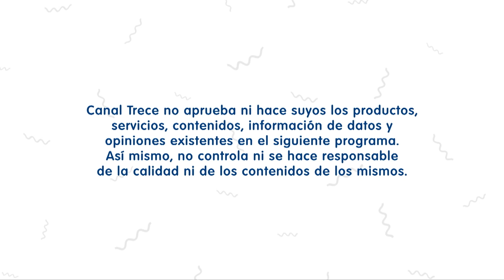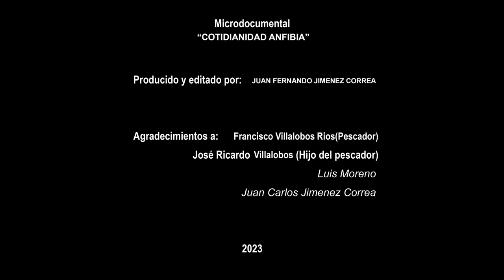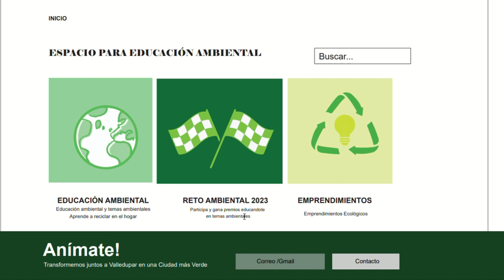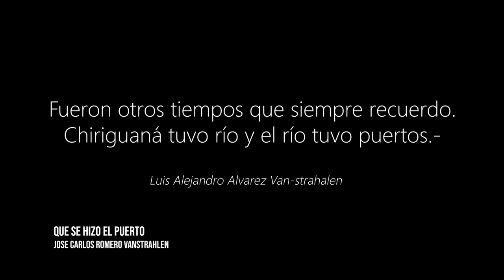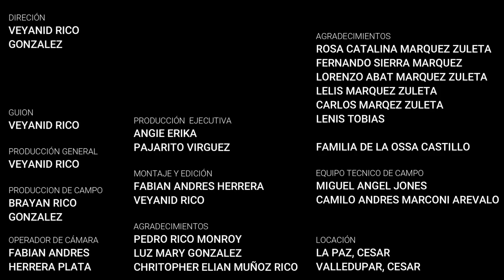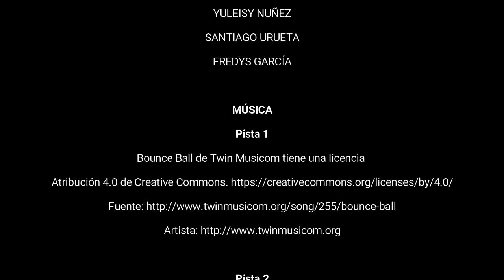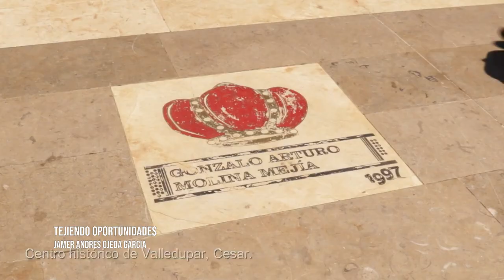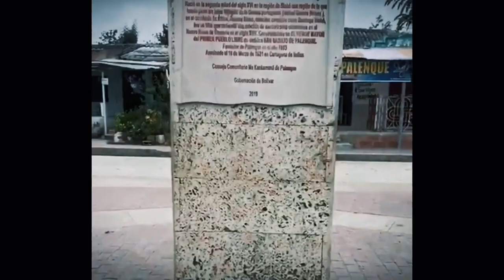Estos son los ganadores de Jóvenes que Transforman en Valledupar - Parte 2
*Jóvenes que transforman*

00:00 Intro
00:22 "Moda sostenible en idea al alcance de todos" - Juliana Mahecha Rodríguez
02:39 "Los parques son vida" - Fabián Andrés Coronell Bovea
04:09 "Mariposas de Esperanza" - Osnaider Jassir Castro Gómez
06:06 "Abrevaderos Que Salvan" - María Regina Peñerez Hernández
08:17 "Cotidianidad Anfibia" - Juan Fernando Jimenez Correa
10:37 "Más allá de la corriente" - Aneth Said Armenta Castellar
12:57 "Pontón Territorio Ancestral" - Heyner Gregorio Romero Cáceres
15:08 "Juventud Activa Por Un Planeta Saludable" - Francisco David Montaño Carrillo
17:23 "Culturas Divergentes" - Aikel Melissa Valle Suarez
19:44 "Kunzümana" - Wendy Carolina Díaz Arroyo
21:54 "Ropa de Segunda: Una Moda Que Transforma" - Camilo Andrés Ochoa Montero
24:14 "Con humedales mejor" - Andrés Osorio Ustariz
26:19 "Arte que descontamina" - Yaleidis Lizeth Jimenez Daza
28:36 "Tejido Ancestral" - Lian Carolina Montero Romero
30:43 "Maravillas de la Serranía del Perijá" - Liseth María Pulido Luquez
32:19 "Yo amo Valledupar" - José Adán Ramirez Rojas
34:37 "Turismo Campesino" - Lucy Veerinica Gonzalez Diaz
36:56 "Que se hizo el puerto" - Jose Romero Vanstrahlen
39:15 "Agua sinónimo de vida" - Maria Camila Gomez Barros
40:46 "Ochoa Caribañola" - Veyanid Rico Gonzalez
43:06 "Restaurante de Mamadila" - Luz Dary Rojas Orozco
45:01 "Turismo seguro" - Armando Andrés Baleta Vanegas
46:36 "Ideas Wayuu - Agricultura Sustentable" - Nectalí Alexander Ochoa Vidal
48:37 "Jóvenes que emprenden, jóvenes que transforman" - Bryan Andrés Herrán Guerrero
50:04 "Huertos de vida" - Leonardo Salazar
52:13 "El agua es vida" - Kellis Yojana Jimenez Arciniegas
54:29 "Reutilizando y conservando la biodiversidad" - Karol Stefania Visbal Meriño
56:24 "Residuos de la Orilla: Una Batalla por Nuestros Océanos" - Valentina Mercado Vega
58:40 "Tejiendo Oportunidades" - Jamer Andrés Garcia Ojeda
01:00:46 "Cuidemos de Colombia" - Freddy David Rodríguez Bovea
01:02:19 "Preservando Un Legado Ancestral" - Keilen Brayan Arias Pacheco
01:04:33 "Igualdad de Oportunidades en la Educación de la Comunidad Palenquera" - Vanessa Michell Valdes Cuello
01:06:07 "Sierra nevada de Gonawindua Un Paraiso Terrenal" - Isaias Andres Montaño Carrillo
01:08:28 "El legado verde" - Laura Vanesa Velilla Rodriguez
01:10:33 "Detrás del parque" - Julieth de la Hoz Jordan
01:12:23 "Construyendo un Futuro Verde" - Nebray Patricia Arias Mendoza
01:14:29 "Huertos Comunitarios" - Huertos Comunitarios